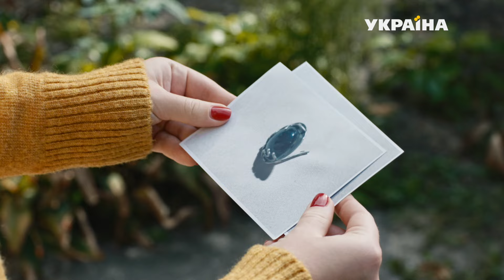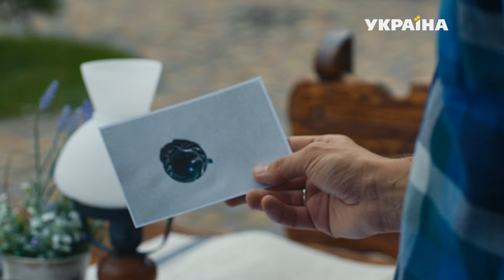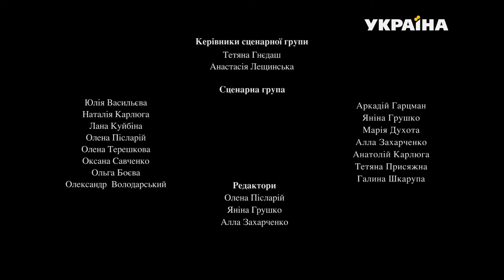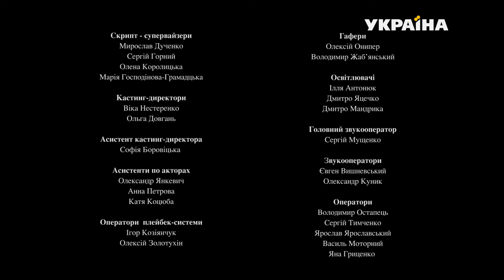Таємниці (Серія 86)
Софія намагається переконати Катю, що Ганна її суперниця. Ганна повідомляє Миколі, що надійшло підтвердження: сережки, знайдені серед речей антиквара, належали родині фон Бюсоф. Зіна прощається з Борисом через «хворобу» Гриця. Лора вимагає, щоб Артур покарав Вікторію, але нові шокуючі відкриття псують усі її плани. Лора вирішує діяти кардинальним чином. А тим часом Артур дурить наївного Сергія – чи поведеться Сергій на підступну пропозицію шахрая? Чи здогадається про те, що його підступно використовують?